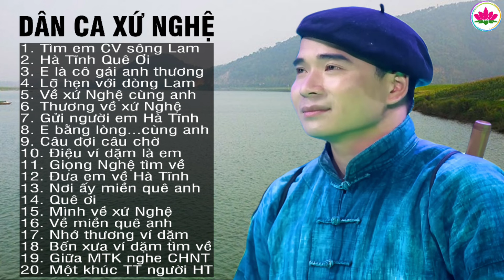Tìm Em Câu Ví Sông Lam - A Páo - Dân ca xứ Nghệ say lòng người nghe